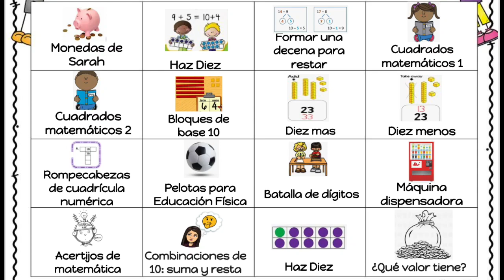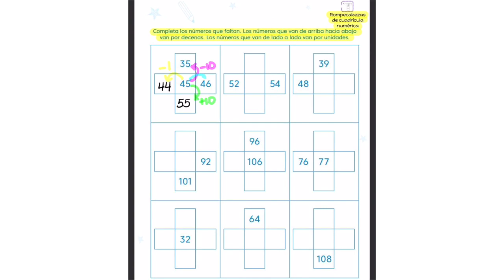9 Rompecabezas de Cuadríula Numérica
Rompecabezas de Cuadríula Numérica